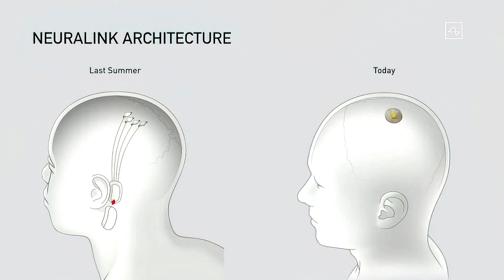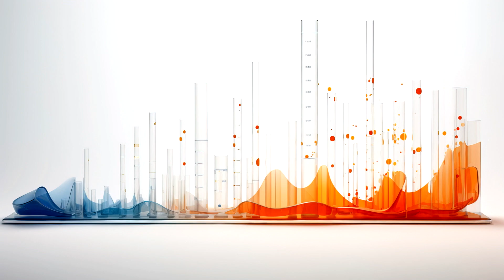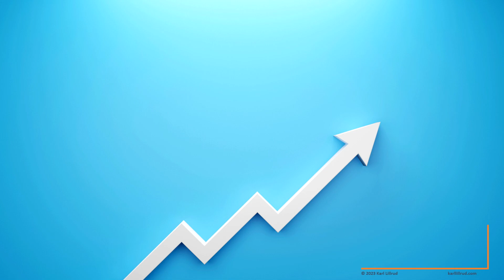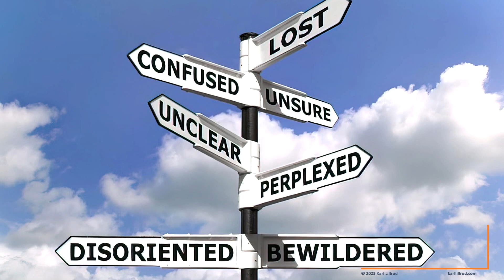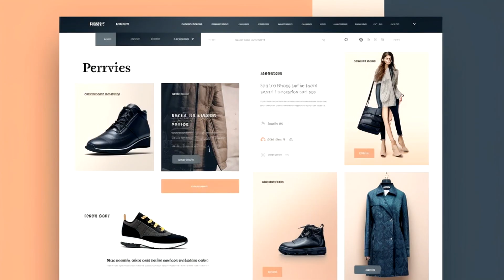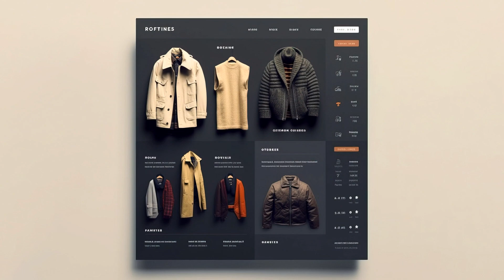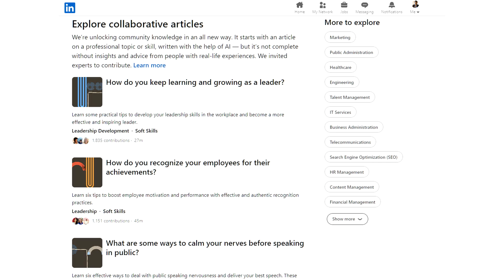AI: The Secret Key to Enhanced Potential in Ecommerce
Unlock the true potential of your e-commerce business with AI! Join Karl Lillrud and Andrew McClelland as they dive into how AI is revolutionizing the industry and why agility and innovation are your keys to staying ahead.

In This Video:

🔹 Adapting to AI: Discover how nimble start-ups like 11 Labs and Spotify are outpacing big companies with ground-breaking AI applications. 🏢⚡

🔹 Customer-Centric Insights: Learn the secrets to understanding customer emotions and pain points, and how journey mapping can help you truly walk in your customers' shoes. ❤️📊

🔹 Evolving Experiences: Find out why consumers crave personalized, magical experiences and how you can transform your e-commerce platform to meet these expectations. 🌟🛍️

🔹 Innovative Experimentation: Get inspired to experiment with multiple small innovations ("a pile of eggs") instead of searching for that elusive "golden egg," and see how constant testing can lead to big discoveries. 🥚🔬

🔹 Collaborative Creativity: Embrace collaborative play and creativity to spark innovation, and hear about Karl’s fun storytelling exercise that can help your team think outside the box. 🎨🤝

🔹 Start Now: Learn why it's crucial to start planting "seeds" with small experiments and connections to grow big ideas, and why inaction could leave you behind in a rapidly evolving market. 🌱🚀

Don’t miss out on this engaging discussion packed with insights and actionable tips to take your e-commerce game to the next level! 🚀✨